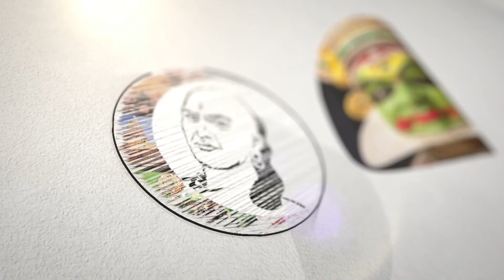5 ஏக்கரில் அருங்காட்சியகம் நிர்மலா சீதாராமன் வருகை !? | Chanakyaa News | 03.08.2023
சாணக்யா!